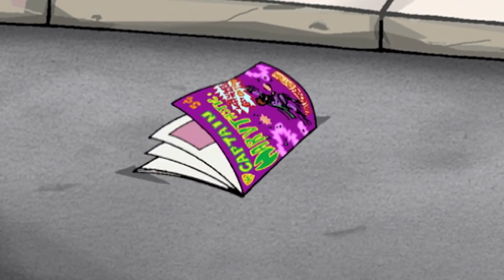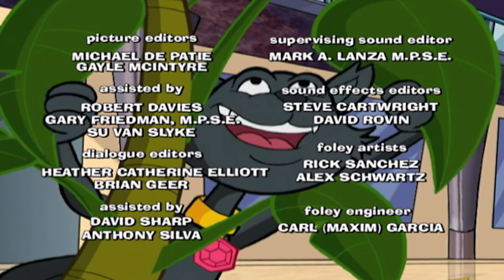Sabrina the Animated Series 122 - My Step Mother the Babe | HD | Full Episode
Sabrina is excited when her father drops in for a visit. She’s disappointed to find that her father has brought along with him his fiancée. Sabrina intent on having her dad all to herself puts a spell on Futura. Instead of getting rid of her, she turns Futura into some she can relate to. Unfortunately her father doesn’t feel the same way because Futura is now an obnoxious 12 year-old. Just when he is about to break off his engagement, Sabrina ‘fesses up realizing she should have put her dad’s feelings first.